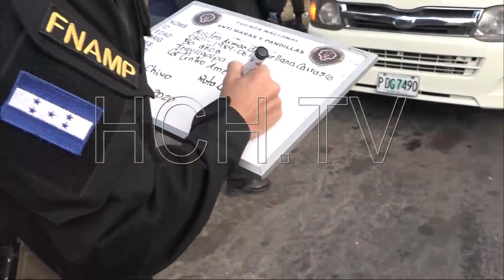¡Intensos operativos! IHTT inicia "cacería" de "brujitos" con decomisos en la capital